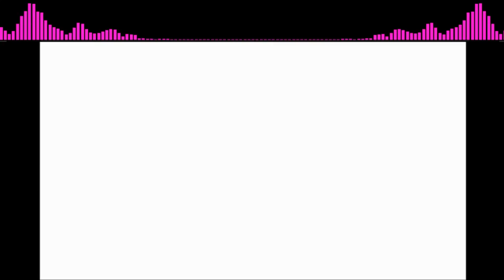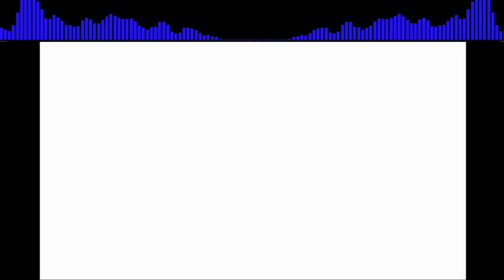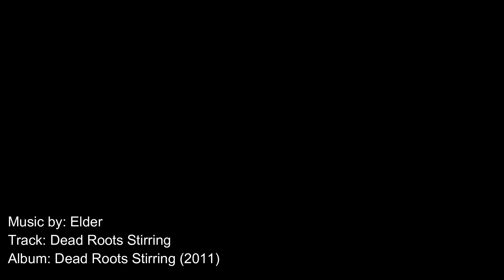[FGO NA] 3bp Ibaraki Vs Shuten (Berserker hands)